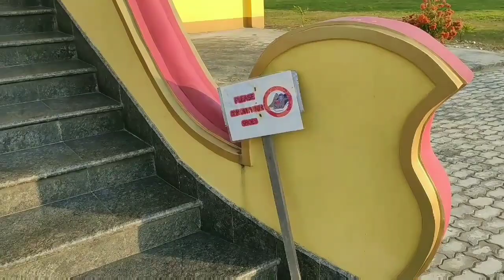Golden Pagoda Namsai | Asia's Largest Bamboo statue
Exploring tenga pani
Asia's largest bamboo buddha statue